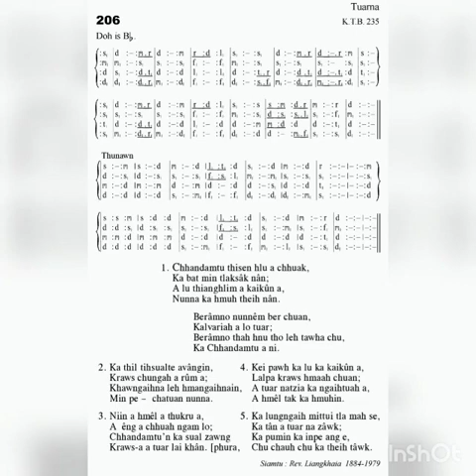KHB 206 CHHANDAMTU THISEN HLU A CHHUAK. 'Bb'